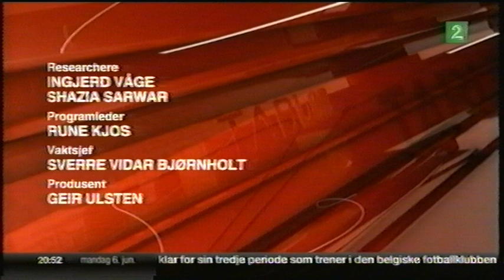Strid Om Rådyre Jagerfly & Fanger På Luksus-Soning.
Programleder: Rune Kjos. TV-sendt den 6 Juni, 2011.
Med Blant annet Dagfinn Høybråten, Roger Ingebrigtsen,
Terje Moland Pedersen og Morten Ørsal Johansen.